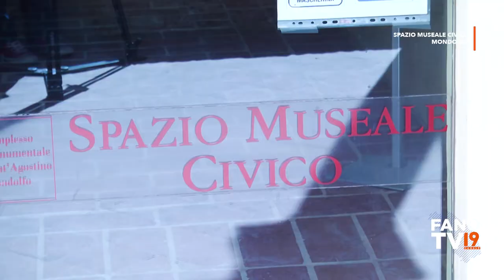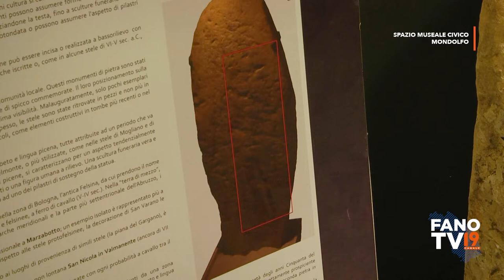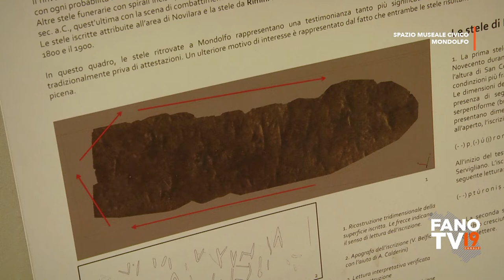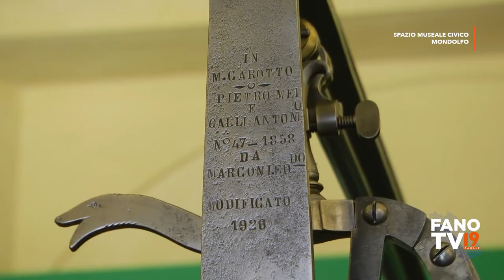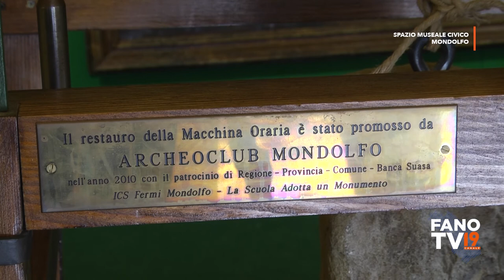Spazio Museale Civico di Mondolfo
Complesso Monumentale di Sant'Agostino
Mondolfo - aprile 2022